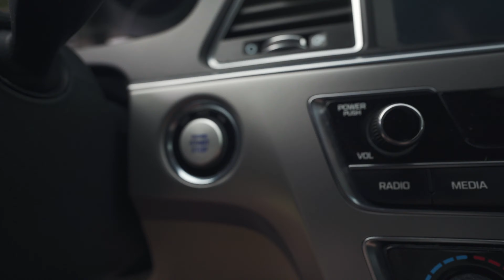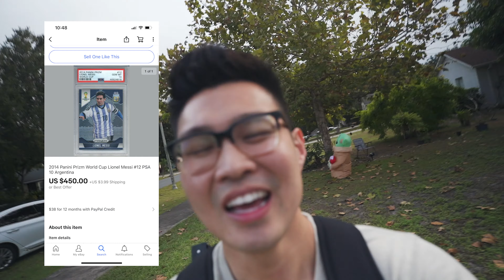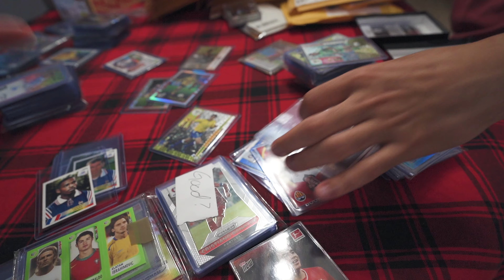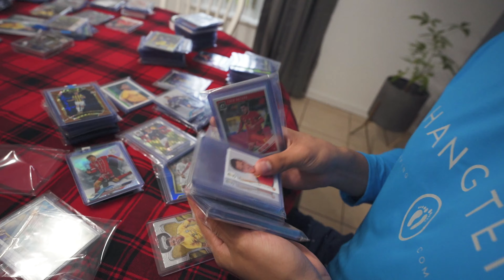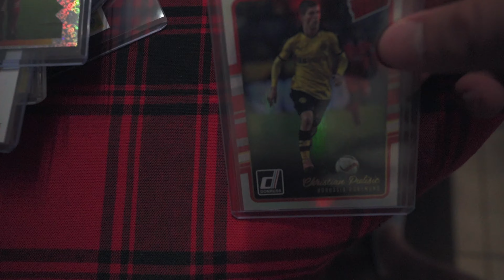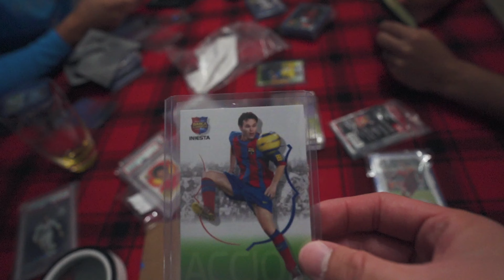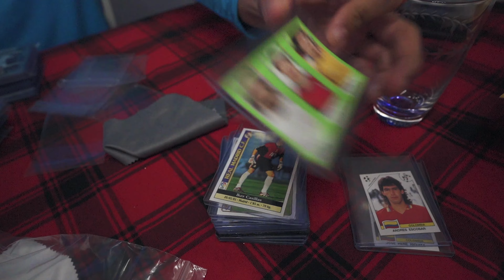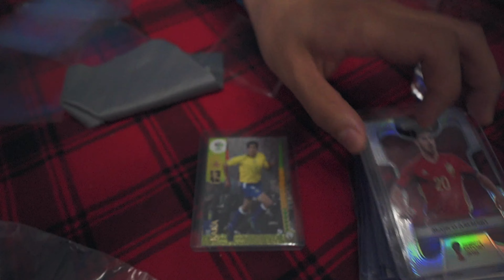VLOG #7: Preparing our 1st PSA Bulk Submission! Are our raw cards trash?!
SLI Fam!
Today our vlog goes over our first PSA submission! We went through all of our raw soccer cards and sticker piles to see if our cards can grade out well!

Let us know if you have any tips on grading!!!